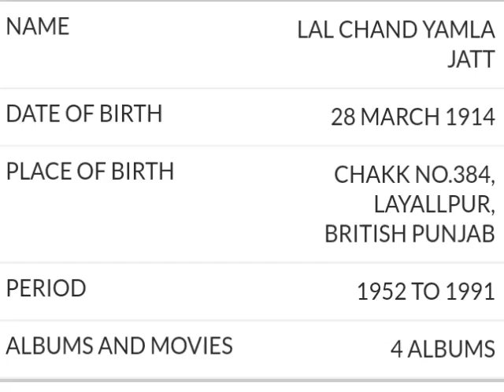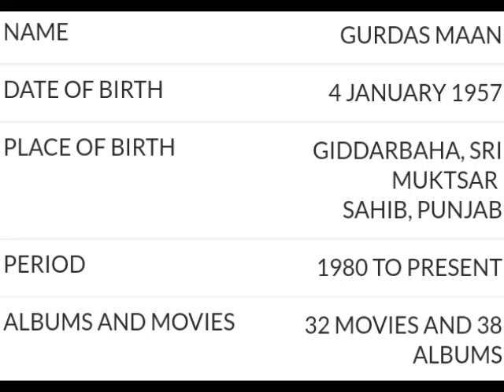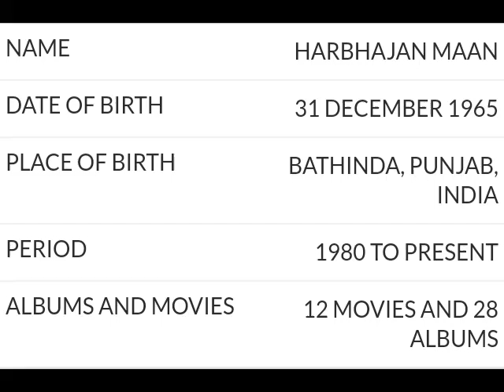Legends Of Punjabi Singing | Their names, date of birth, place of birth, period, albums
Top 13 Legends Of Punjabi Singing with their names, date of birth, place of birth, period, albums.